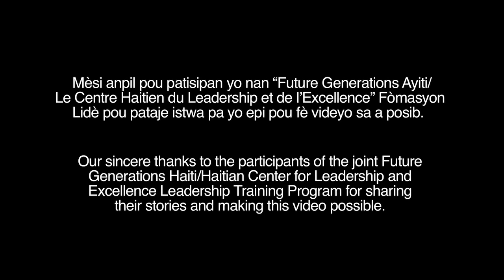Community Leadership Development Program in Port-au-Prince, Haiti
A testimonial video from a grassroots community leadership development program delivered by the Haitian Center for Leadership and Excellence and Future Generations Haiti in January 2013. 64 participants were selected based on their innovative initiatives and leadership ability in five different regions across Haiti, and in this video briefly discuss how this training applies to their community development work.